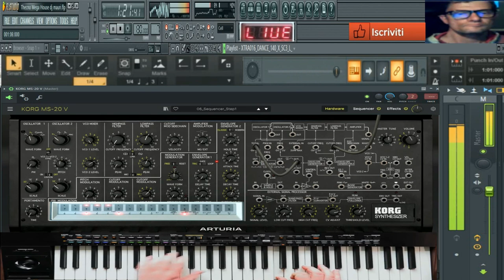GIovanni mauri Thecno Mega House (Vst Korg ms20 v)flstudio31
vst usato per composizione (Vst Korg ms20 v)
nome del brano Thecno Mega House